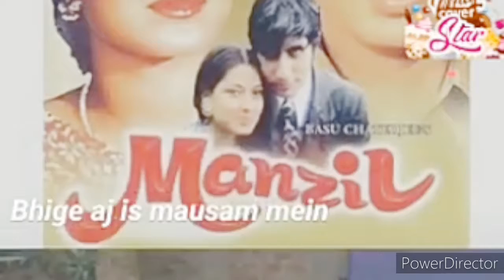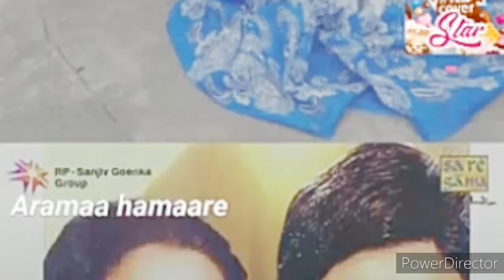mera awaj meri pehchan 2020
hii
i am bhanupriya
Today vlog is.

"mera awaj meri pehchan hai (2020)"
i create this song with star maker app. I love this song too much.  i did not copy anyone .It's just entertaining purpose .

Be sure let me know how you like listening
to the " Rim jhim gire sawan" in my voice.

.starmaker:I published a song on StarMa